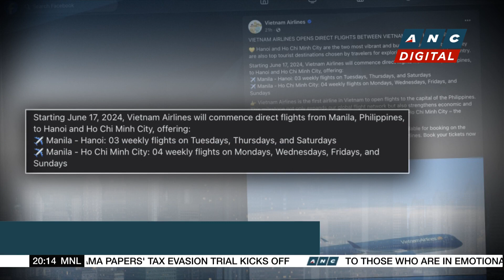BMI: BIR collection will likely overshoot target in 2024 | ANC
Business Outlook: Here are the stories that made it to ANC's "Business Outlook."